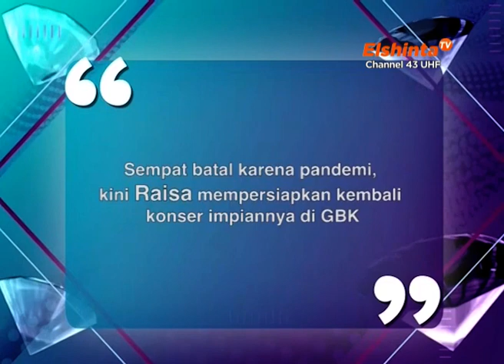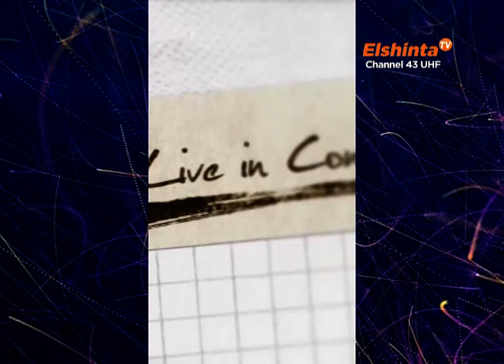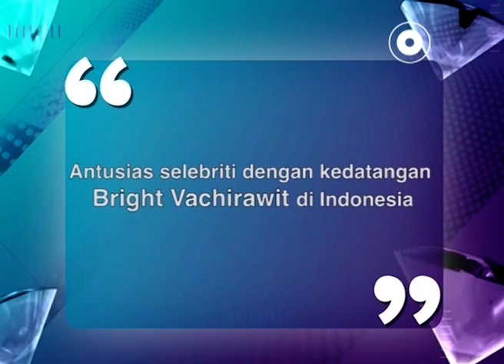ESELEBRITI RAISA & BRIGHT VACHIRAWIT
SEMPAT BATAL KARENA PANDEMI, KINI RAISA MEMPERSIAPKAN KEMBALI KONSER IMPIANNYA DI GBK.

ANTUSIAS SELEBRITI DENGAN KEDATANGAN BRIGHT VACHIRAWIT DI INDONESIA.

ElshintaTV